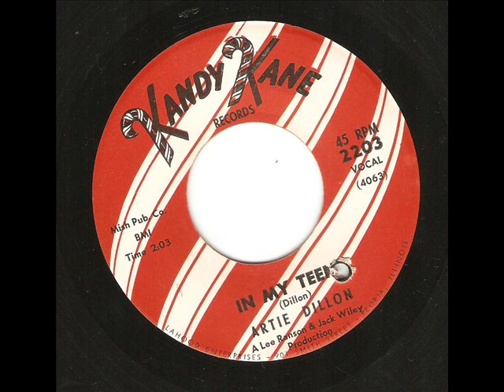Arti Dillon - In My Teens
Super cool sleezy & sloppy  teen age angst tune from i guess early 1960's.Rare on a 45.